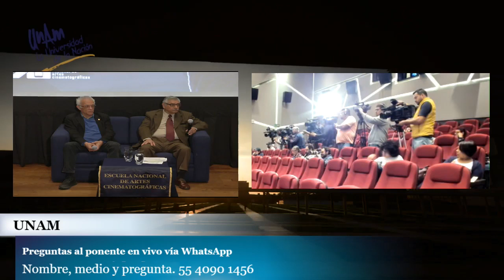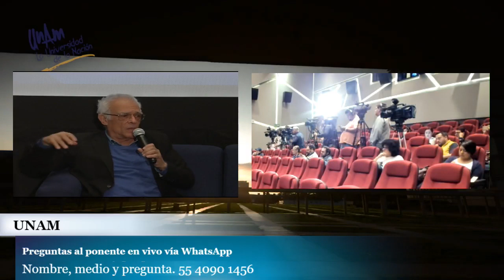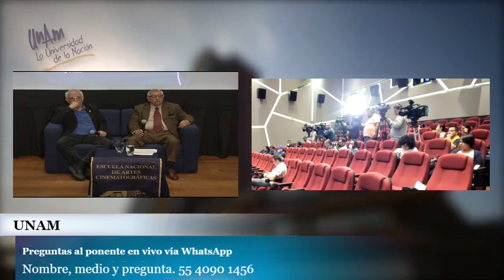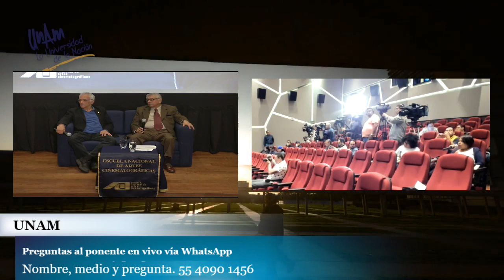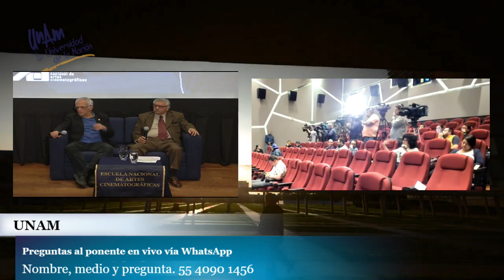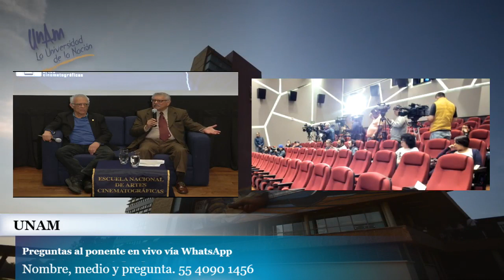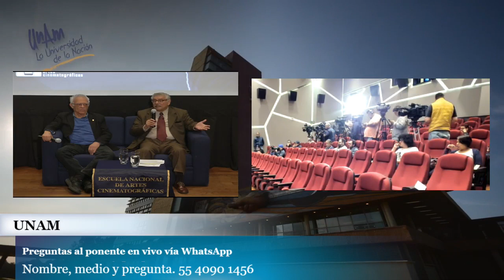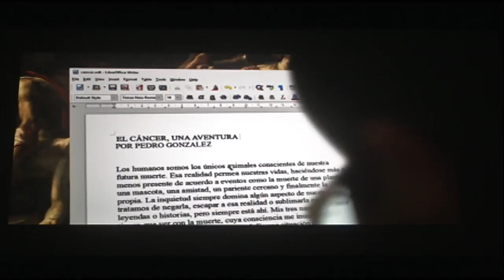Transmisión: Rueda de medios con Juan Roberto Mora Catlett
La Universidad Nacional Autónoma de México le hace una cordial invitación a la rueda de medios con Juan Roberto Mora Catlett, académico de la Escuela Nacional de Artes Cinematográficas, quien recibirá el Premio a la Excelencia Docente de la Asociación Internacional de Escuelas de Cine y Televisión, galardón considerado el Nobel del séptimo arte, por su labor como formador de cineastas, entre ellos Alfonso Cuarón, Emmanuel Lubezki y Ernesto Contreras,

13 de agosto, 11:00 hrs.

Desde la Sala Manuel González Casanova, de la Escuela Nacional de Artes Cinematográficas, en Ciudad Universitaria.